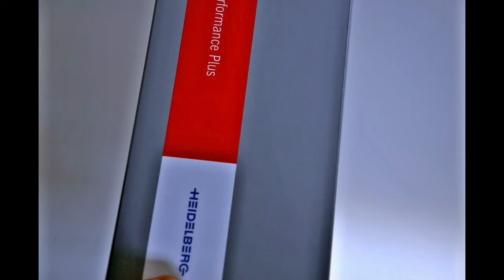The Performance Plus cube